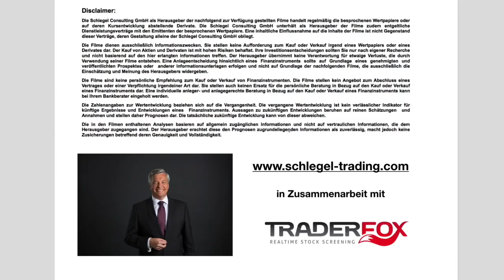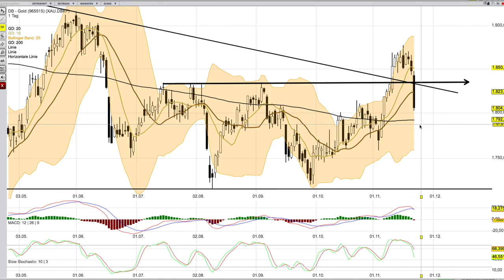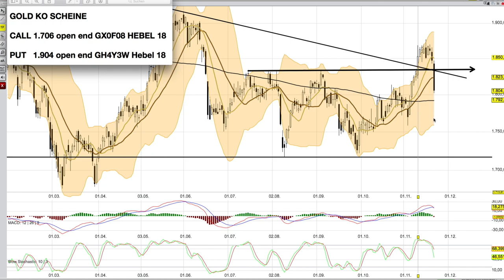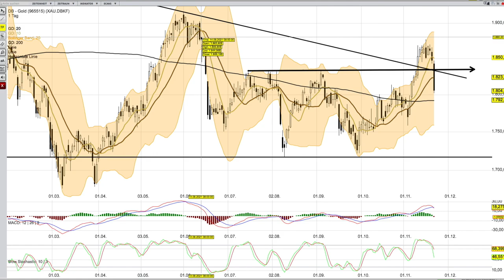Gold Analyse ab dem 23 November